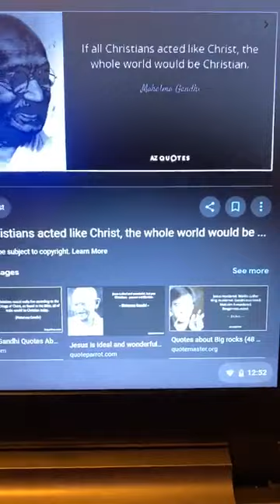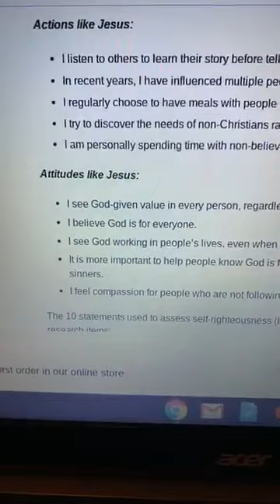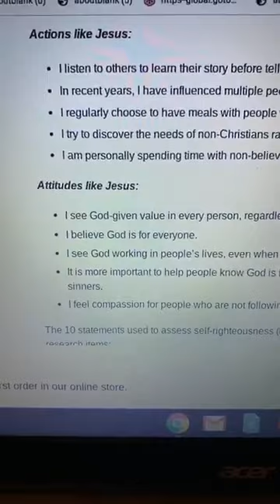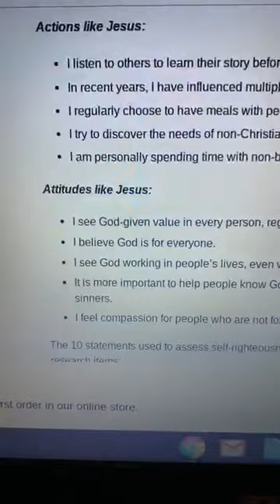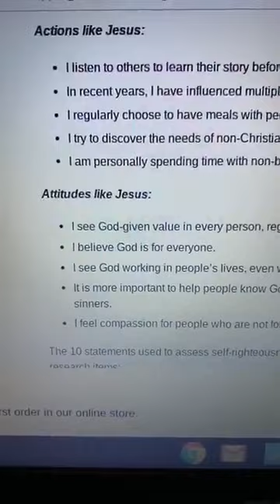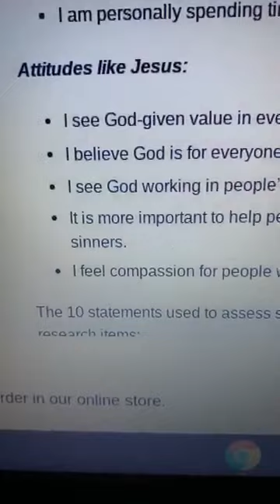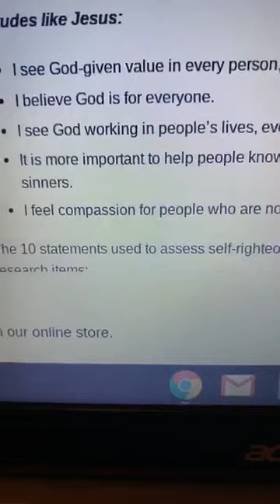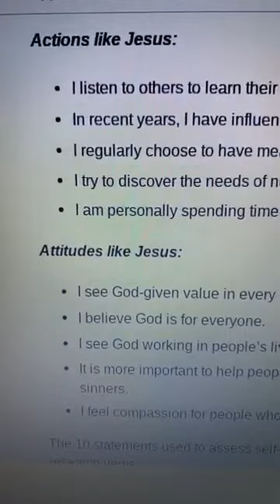CHRISTIANS- PEOPLE ARE WATCHING YOU- DO YOU ACT LIKE JESUS CHRIST OF NAZARETH